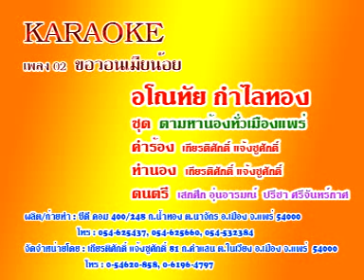ขอวอนเมียน้อย อโณทัย กำไลทอง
ช่วยกันสนับสนุนศิลปินบ้านเราครับ